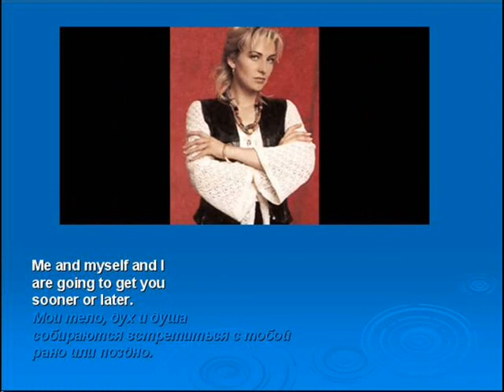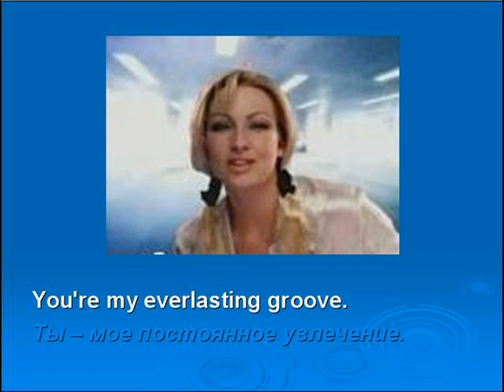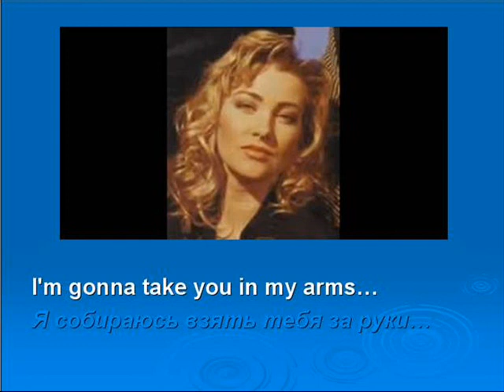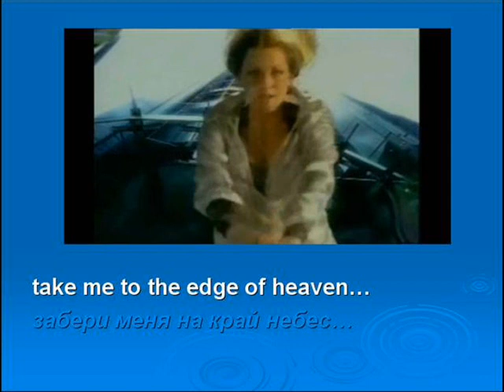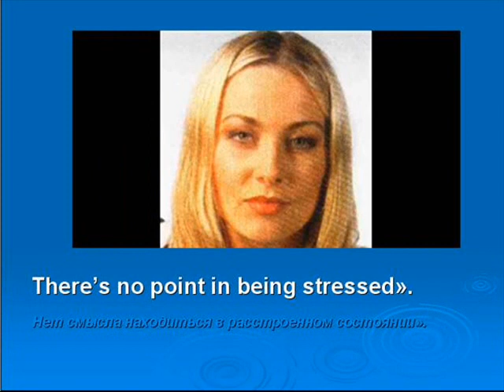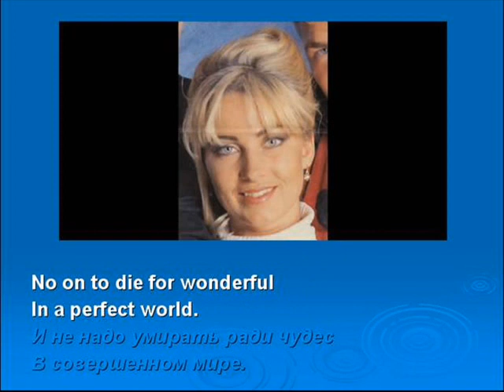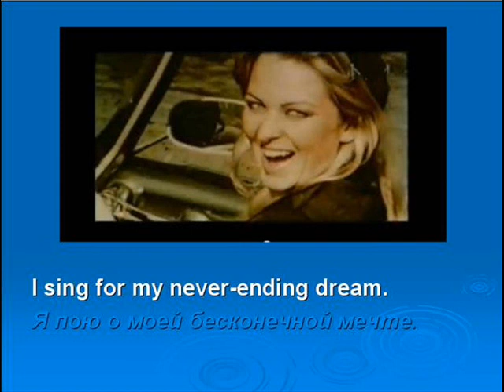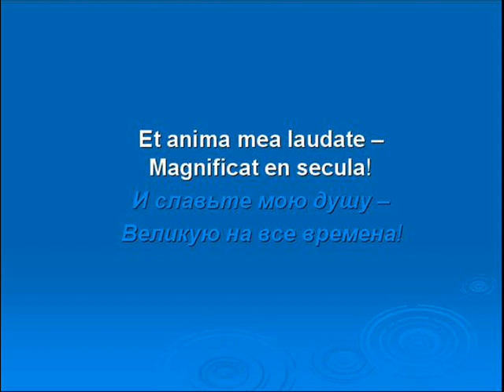Ace of Base. Malin Berggren. Beautiful Life of Woman from Perfect World.wmv